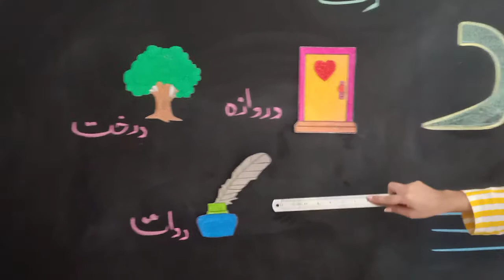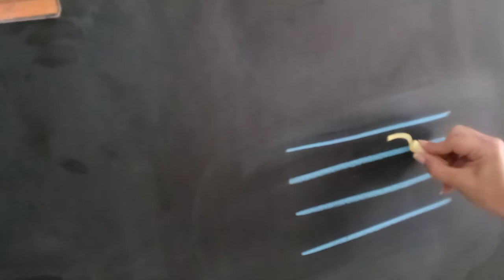''نرسری کلاس اردو ریڈنگ حرف ”د“